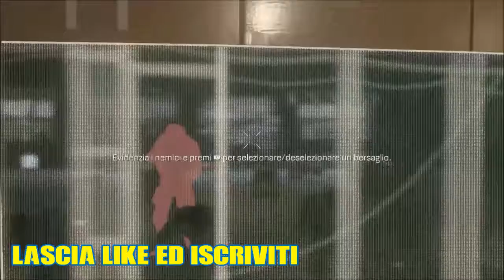Call of Duty Advanced Warfare campagna missione 3 "Traffico", gameplay PS4